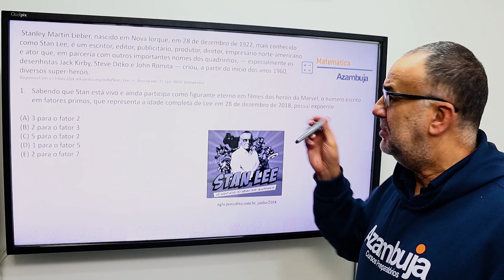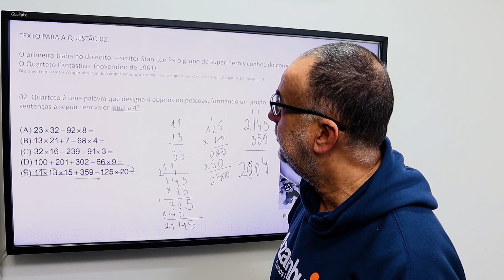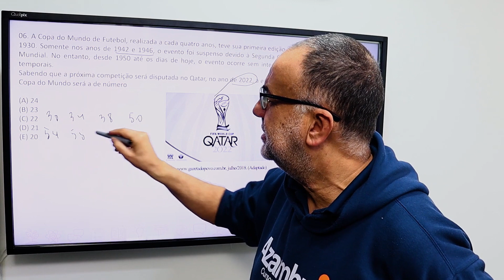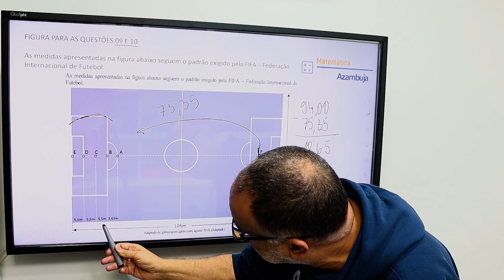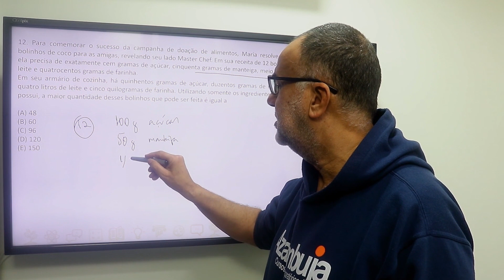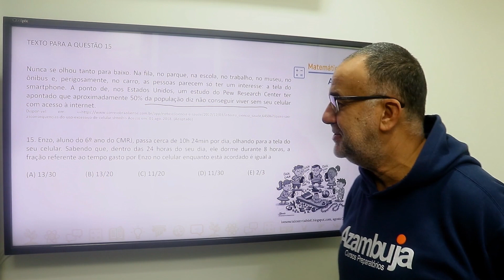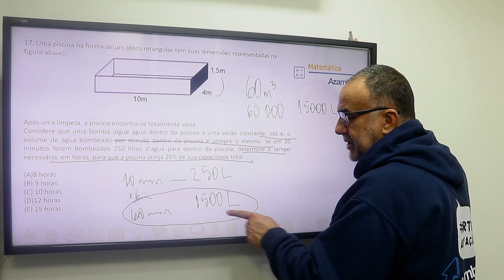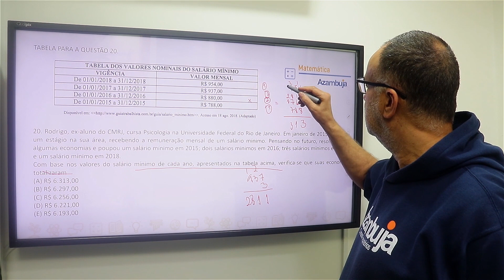CMRJ - Prova Matemática Colégio Militar do Rio de Janeiro 6º ano 2018 | Correção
Correção da Prova  de Matemática do Concurso de Admissão ao Colégio Militar do Rio de Janeiro - CMRJ/ 2018.
Concurso 2018-19